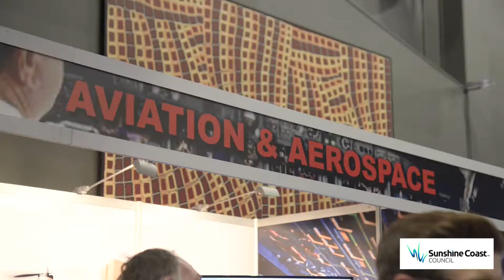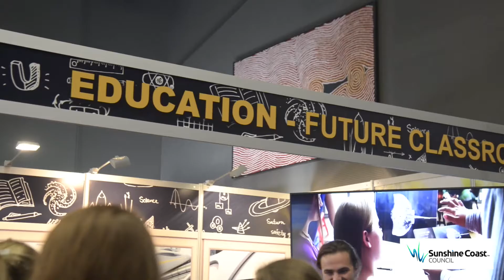Sunshine Coast Council Future Careers 2016 - Produced by Stones Throw Marketing & Creative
The Sunshine Coast Council's Future Career Expo is an event to promote the future of employment on the Sunshine Coast, designed to encourage school students to think about exciting new career options that are on the horizon. Stones Throw Marketing & Creative was contracted to produce several short videos for use on the day, and produce a summary promotional clip of the events on the day.